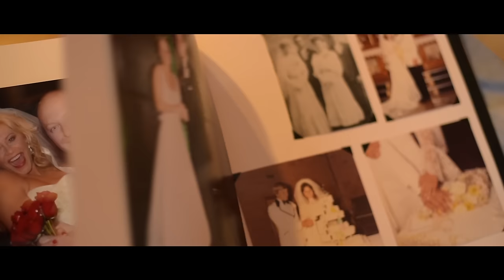Gwen Sebastian "That Could Be Us" Official Video